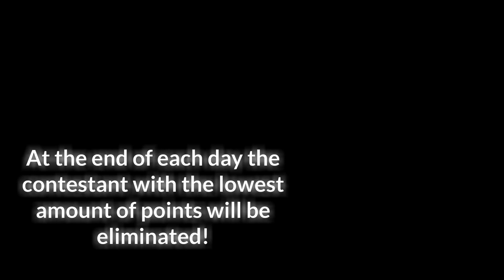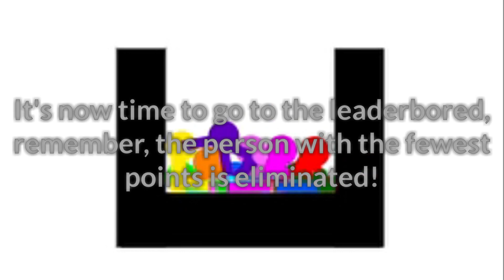Algodecathlon Day 1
Hello and welcome to Algodecathlon! Algodecathlon is a series where ten contestants will battle through various events, at the end of each day the contestants with the least points will be eliminated.

This is my first time using Shotcut so this video won't really be good, but I'll improve as time goes by.

Music Used